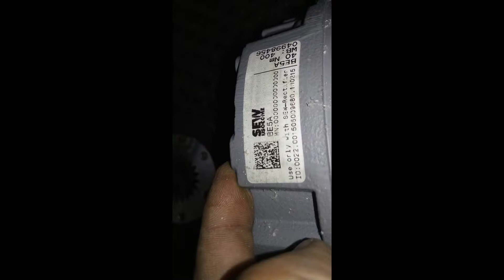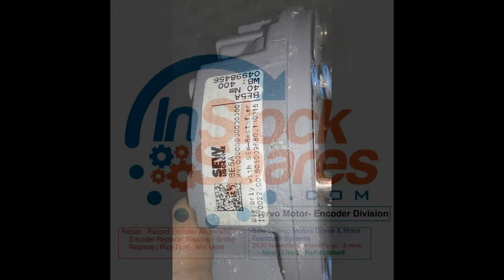SEW EuroDrive BE5A | BE 5A | BE5 A | WB: 400 | 04998456 | 40NM Brake